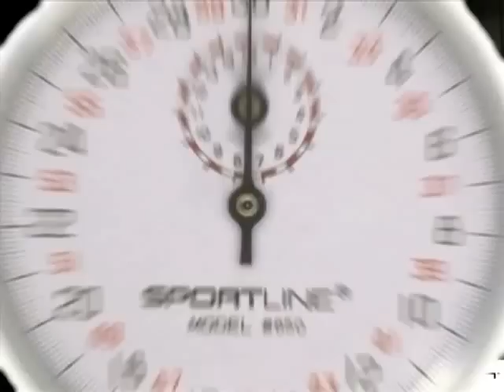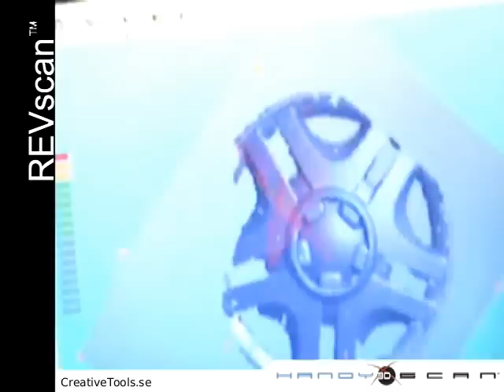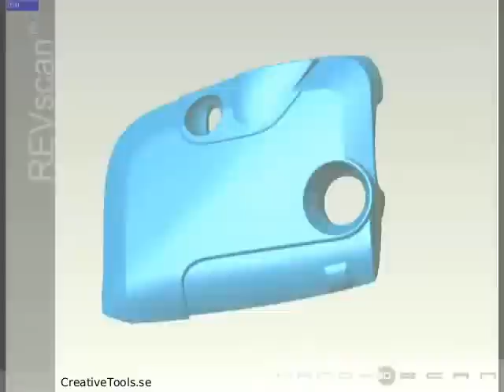Demovisning av Handyscan 3D REVscan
Handyscan 3D REVscan är en portabel laser-3D-scanner som lämpar sig för allmänt bruk. Den fångar 3D-former snabbt, noggrant och effektivt vilket gör det möjligt att 3D-scanna de flesta föremål och t.ex. använda datan för s.k. reverse engineering. Vi är återförsäljare av Handyscan 3D laserscannerenheter. Har du några funderingar eller vill få en demovisning är du välkommen att kontakta oss.